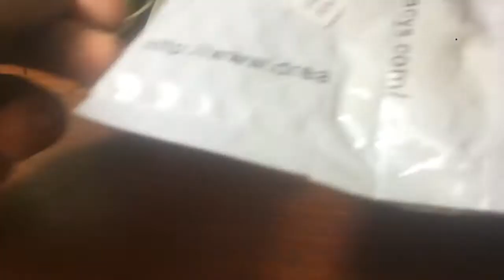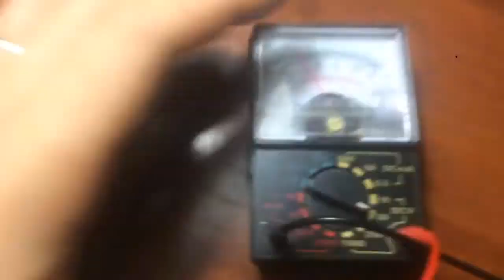Led lamp g4 dc 12v 200 lumens 2w